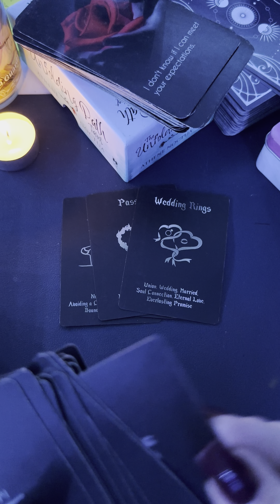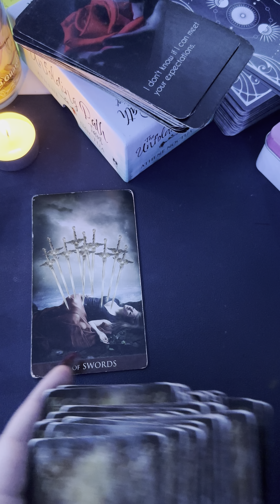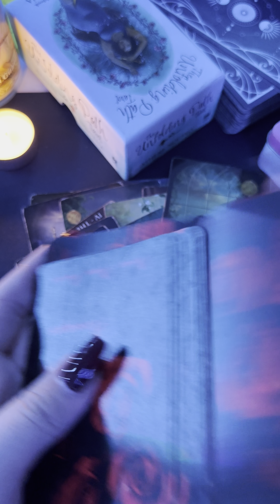They went for easier not better !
Thank you all for the likes , comments , supers 😬 and subscribes … I love you all :) ❤️🙏🏼

I’m booked up till next year for live calls but have priority slots and same day slots available if it’s an emergency 🚨 plus email video readings

Soul Therapy 1111
DIDCOT
OX11 1FY